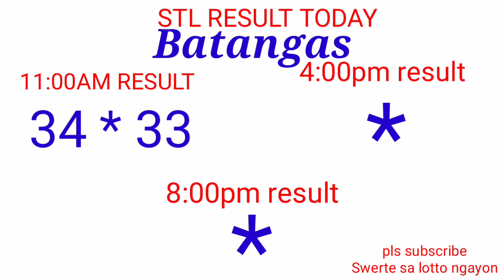STL - QUEZON,BATANGAS October 30, 2021 1ST DRAW RESULT